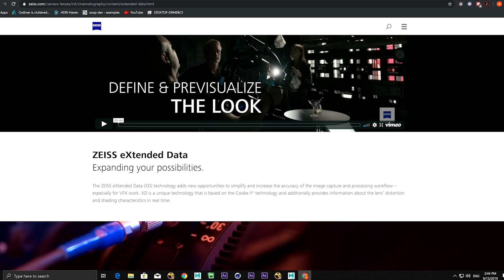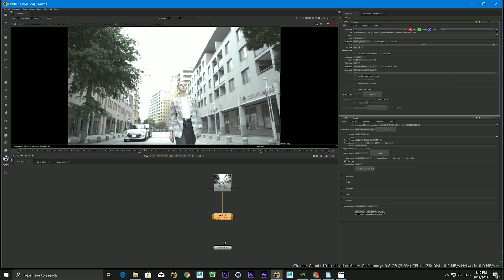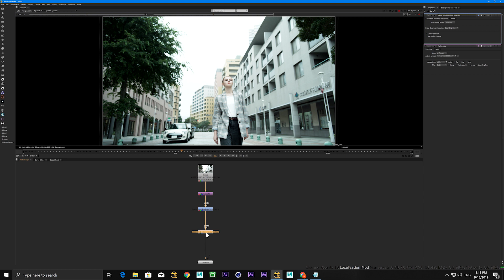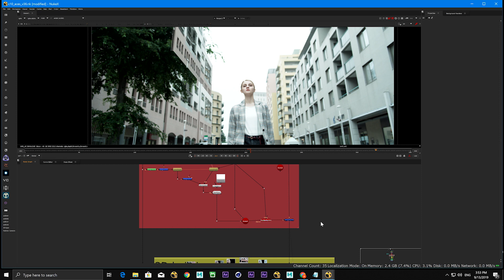Tutorial: ZEISS eXtended Data and NUKE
This tutorial explains the ZEISS eXtended Data (XD) workflow in NUKE compositing software on the basis of the short film "Morpho" which was shot with ZEISS CP.3 XD lenses and RED MONSTRO 8K VV.